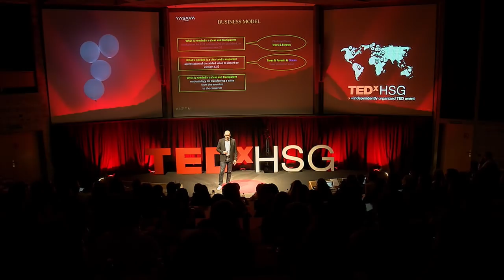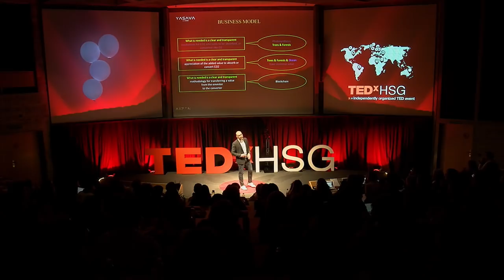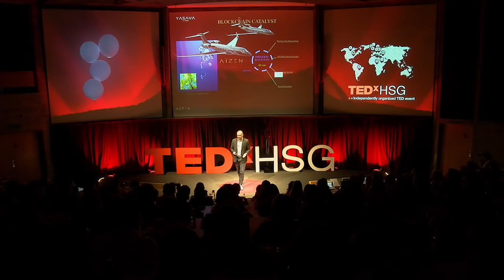Shifting the Paradigm: Its us first! | Christopher Mbanefo | TEDxHSG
Christopher Mbanefo is an entrepreneur, aerospace engineer and professional pilot, but prefers to describe himself as a humble seeker of wisdom and peace.
Having specialized and worked on various programs in advanced aerodynamics and flight testing, he started creating innovative business models in aviation as well as being one of the pioneers in renewable energy solutions in Africa. While his Swiss company YASAVA, is currently disrupting the aviation industry with innovative cabin designs and seating technologies, Christopher is developing radical new approaches and business models for sustainable human activities with the power to contribute to the reversal of climate change. Christopher Mbanefo is an entrepreneur, aerospace engineer and professional pilot, but prefers to describe himself as a humble seeker of wisdom and peace.
Having specialized and worked on various programs in advanced aerodynamics and flight testing, he started creating innovative business models in aviation as well as being one of the pioneers in renewable energy solutions in Africa. While his Swiss company YASAVA, is currently disrupting the aviation industry with innovative cabin designs and seating technologies, Christopher is developing radical new approaches and business models for sustainable human activities with the power to contribute to the reversal of climate change. This talk was given at a TEDx event using the TED conference format but independently organized by a local community.